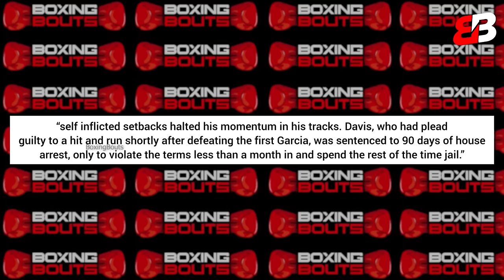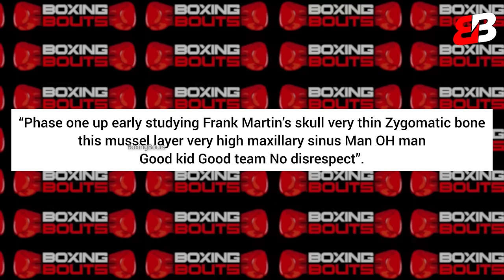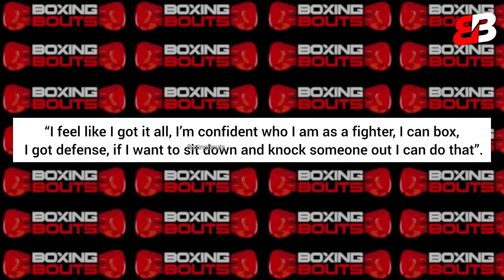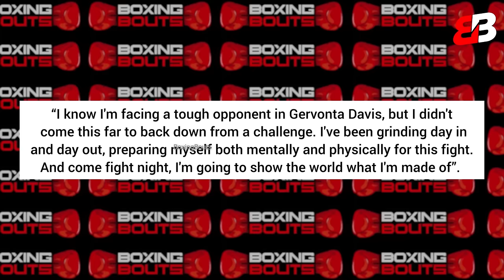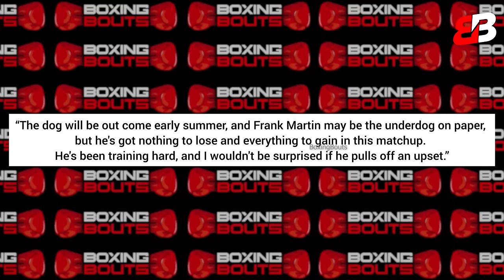BREAKING: Gervonta Davis VS Frank Martin FIGHT Date REVEALED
Get ready for the ultimate lightweight showdown as Gervonta "Tank" Davis defends his WBA title against Frank Martin this late spring/early summer. Tank, known for his explosive power, faces off against the undefeated Martin, ranked #2 by the WBA. Expect an electrifying battle between these two elite fighters.

On Boxing Bouts Channel, We will focus on to Create ORIGINAL Content covering news/events in the boxing world. There's a team of professionals who work all the time to find the latest news in boxing for you.